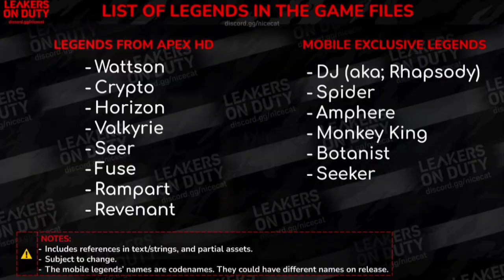Apex Legends Mobile All New Upcoming Legends List